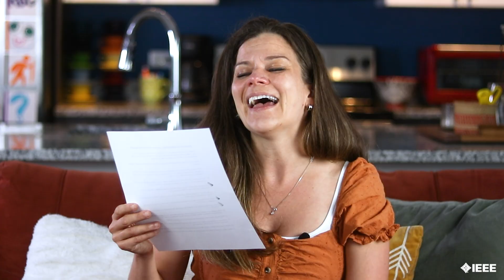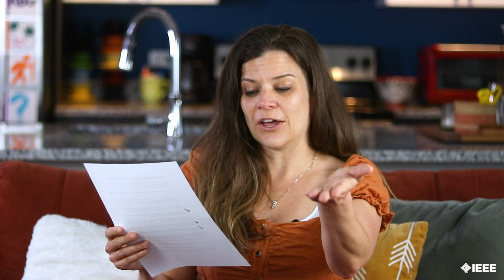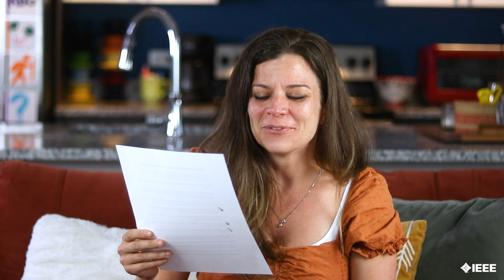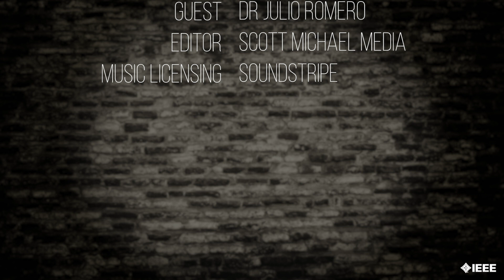Dr. Julio Romero - Developing Power and Energy Solutions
Dr. Julio Romero Agüero is Vice President, Strategy & Business Innovation at Quanta Technology. He has 25 years of experience, he provides leadership to Quanta Technology in the areas of technology and business strategy, innovation, grid modernization, distribution systems planning, reliability, resiliency, and integration of distributed energy resources and emerging technologies. He has developed solutions in these areas for electric utilities and regulatory boards in the USA, Canada, Latin America, the Caribbean and Asia. He is a Senior Member of the IEEE and currently serves as Vice President, Membership & Image in the IEEE PES Governing Board. He has served as Chair of the IEEE Distribution Subcommittee, Chair of the IEEE Working Group on Distributed Resources Integration, Editor of IEEE Transactions on Power Delivery, and Editor of IEEE Transactions on Smart Grid. He is an Adjunct Professor at University of North Carolina at Charlotte.

Video Timestamps:

0:00 – Guest introduction
1:23 - Renewable sources
4:57 - Area of studies should electrical engineers focus on to study the impact of climate change
9:03 - Why is the change in global temperature a concern?
14:56 - Major scientific breakthroughs helping tackle issues related to climate change
17:13 - Are microgrids easily replicable to any area or does it differ in capacity and design complexities case-wise?
19:39 - Smart cities
23:05 - Engineering career path
26:21 – Guest contact information

-Edited by Scott Michael Media